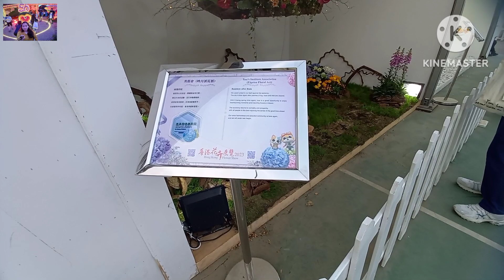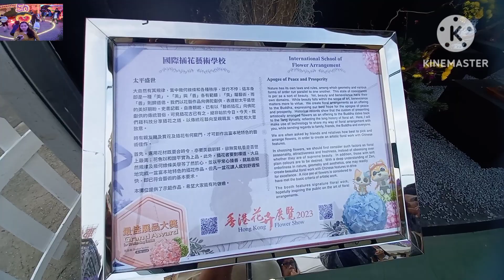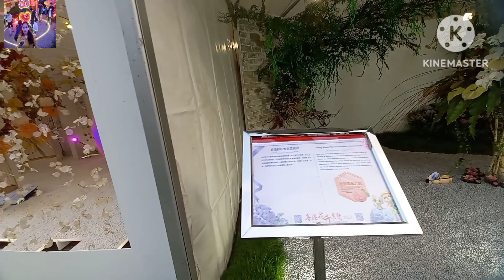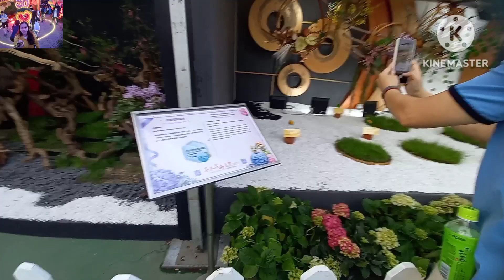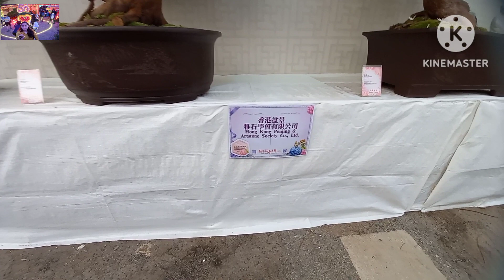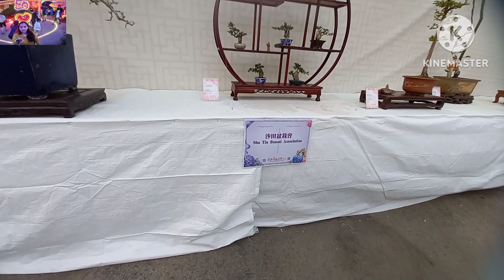Hongkong Asia's World City Flower Festival (2nd part)